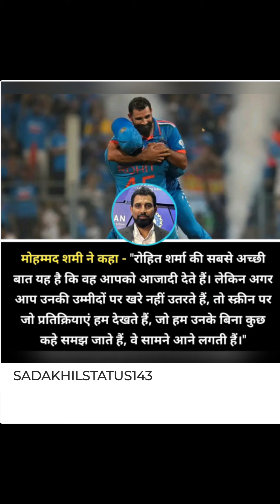Virat Kohli 😍 Rohit Sharma 😍 Yashaswi jaiswal 😍 Gautam Gambhir 😍 Ms Dhoni😍Rishabh Pant😍Ishan kishan